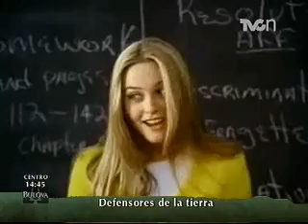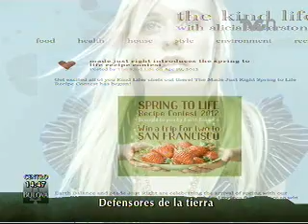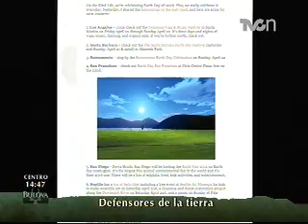Defensores de la tierra - Alicia Silverstone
Como cada semana, nuestra compañera Lizet Ávila visita el estudio de TVCn Ambientales  para presentarnos la sección "Defensores de la tierra"; que en esta ocasión nos hablará de la actriz Alicia Silverstone...